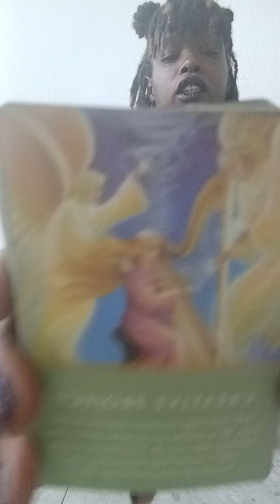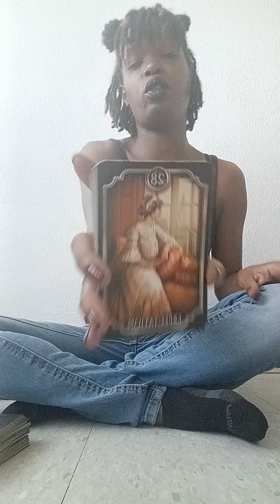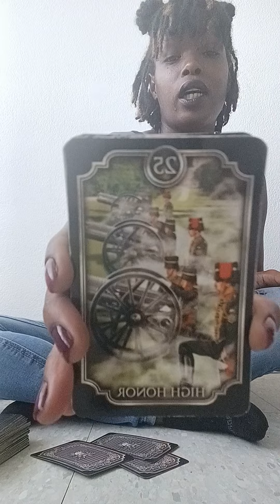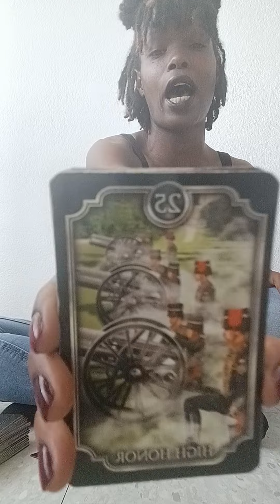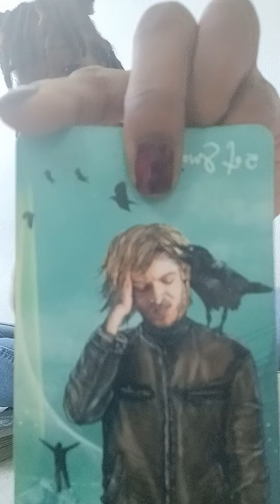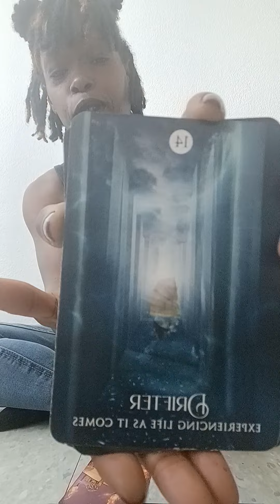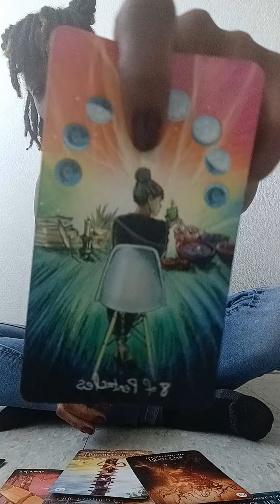Water signs you've got people to see and places to be 🧘🏾‍♀️🧿🥰🔮🗣